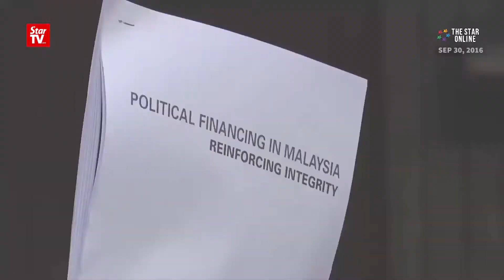Paul Low: Political funding law will not be tabled before GE14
Minister in the Prime Minister's Department Datuk Paul Low said on Saturday that the proposed Political Donations and Expenditure Act will not be tabled in Parliament in time for the coming 14th general election.